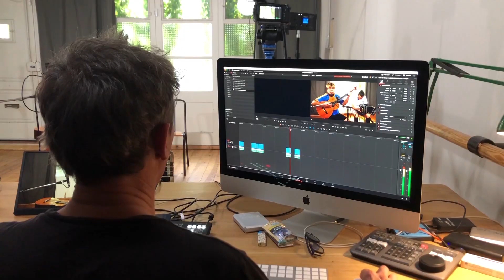Dos meses en la vida nunca vienen nada mal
...de alguna forma de eso se trata vivir.

Juego "cinematográfico" que consiste en registrar con el celu videos de 1 segundo por día para darle forma a un collage.

Registros correspondientes a los meses de octubre y noviembre de 2022, principalmente transcurridos entre las ciudades de Barcelona y Tortosa.